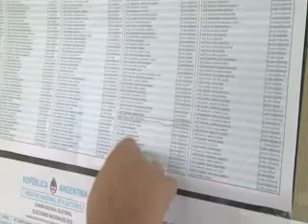Macri pide respaldo para la segunda vuelta; Scioli se dice "más optimista que nunca"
El candidato presidencial opositor en Argentina, Mauricio Macri, pidió el respaldo del electorado de otros postulantes para la segunda vuelta. Daniel Scioli dice sentirse "más optimista que nunca", tras ganar en las primarias y las elecciones de este domingo.